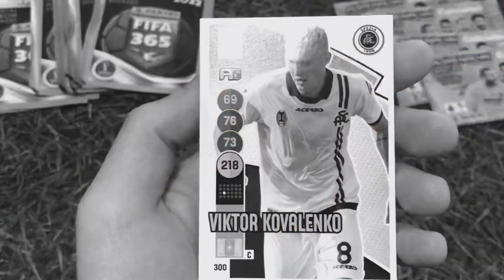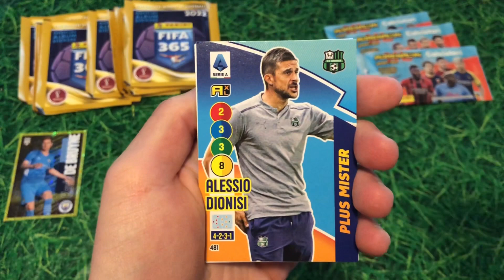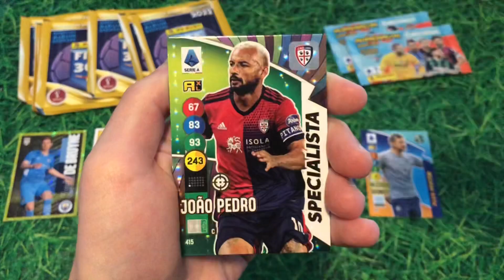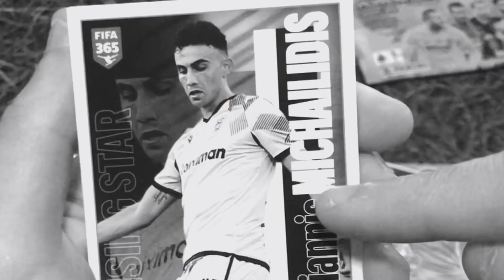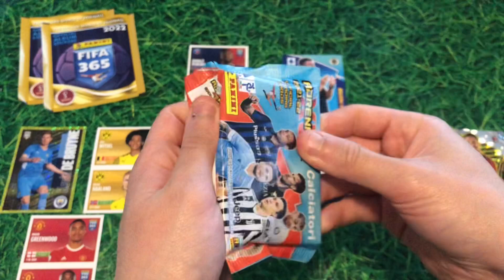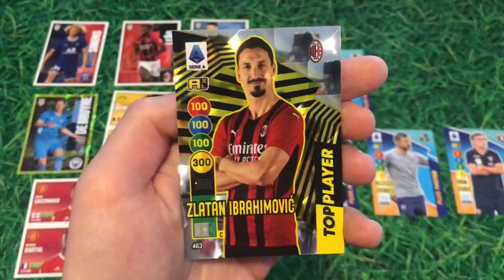ADRENALYN XL 2021/22 *PLUS* ⚡️ FIFA 365 2022 - UNBOXING CALCIATORI PANINI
SEGUITEMI TUTTI ANCHE SU INSTAGRAM📸

Oggi andremo a fare uno spacchettamento doppio di ben 2 raccolte!
La prima saranno le adrenlayn xl 21/22 mentre la seconda la Fifa 365 2022.
Chi troveremo?